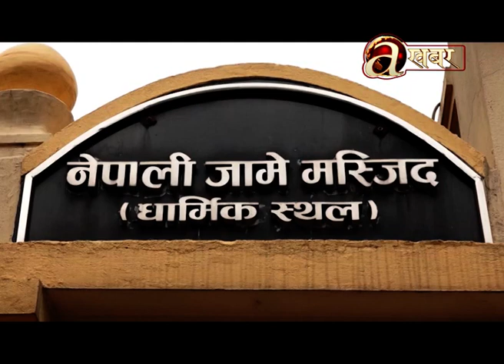देशभर मनाइयो इस्लाम धर्मावलम्बीहरुको महान चाड बकर इद